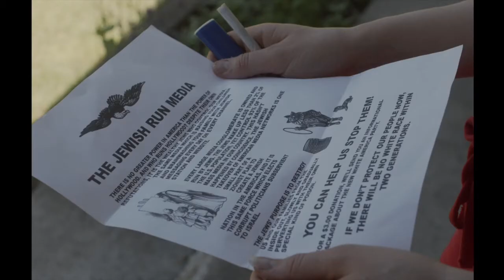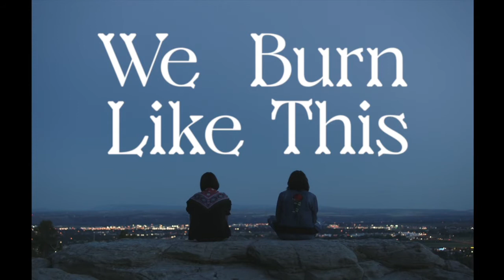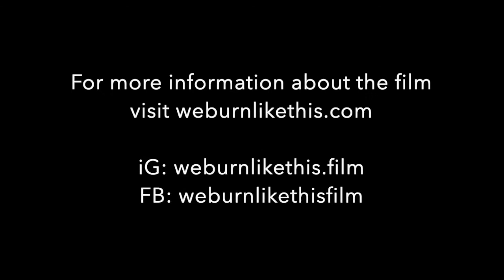Filmwax TV: Alana Waksman & Madeleine Coghlan (WE BURN LIKE THIS)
Woods Hole Film Festival coverage continues with Alana Waksman, director of "We Burn Like This" and leading actor Madeleine Coghlan.

When 22 year-old Rae (Coghlan), a descendant of Holocaust survivors, is targeted by Neo-Nazis in Billings, Montana, her ancestors' trauma becomes real. As antisemitism continues to rise in the community of Billings, we follow Rae on her journey to forgive herself, her mother, and the broken world. Inspired by true events, this coming-of-age story shows the inherited effects of historical trauma and the strength of survival and healing.

The festival runs from July 31st through August 7th. Visit woodsholefilmfestival.org for tickets and details.